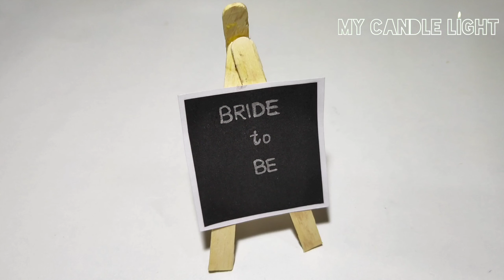Bridal Shower Props/Bridal Shower Decoration/Bride to be/കുറഞ്ഞ ചിലവിൽ propsഉണ്ടാക്കാംMy CandleLight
Hi friends ❣️
I am back with another video. Let's make bridal shower props at home.

My Candle Light 🥰